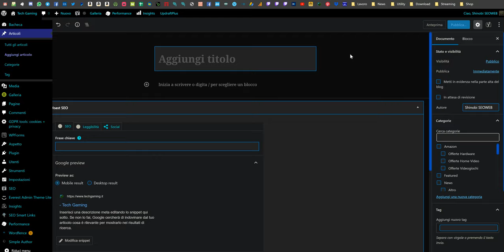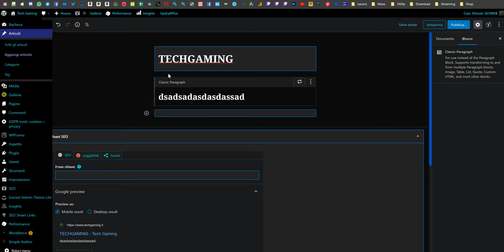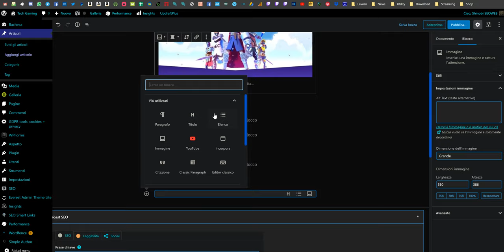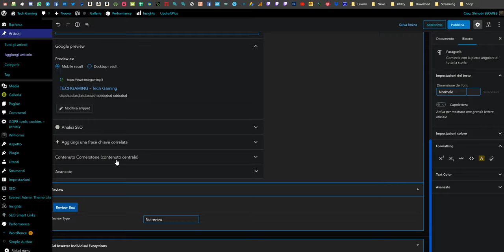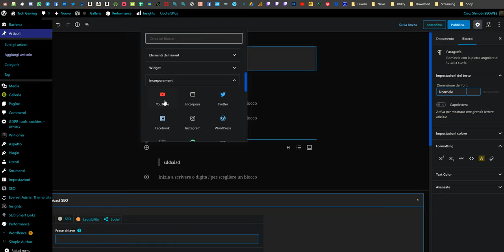Come usare il nuovo editor Wordpress